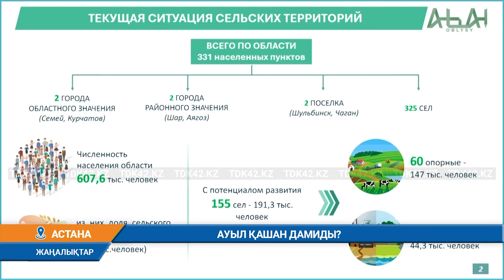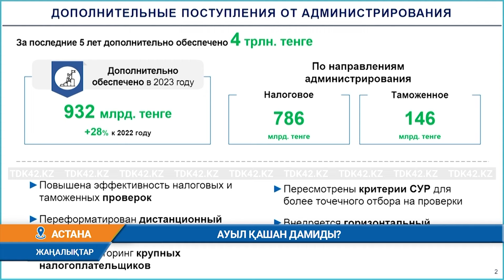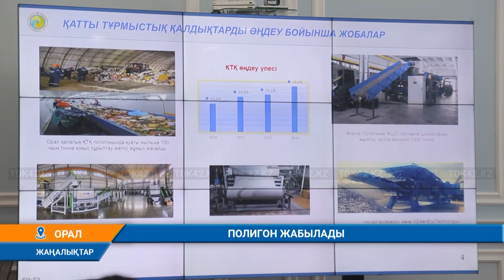Күндізгі жаңалықтар (20.03.2024) 15:30